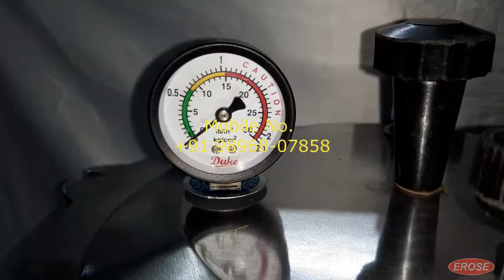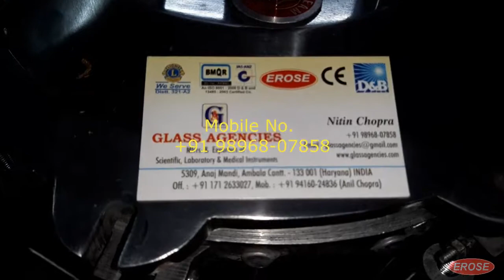Autoclave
Glass Agencies are Manufacturer of Autoclave